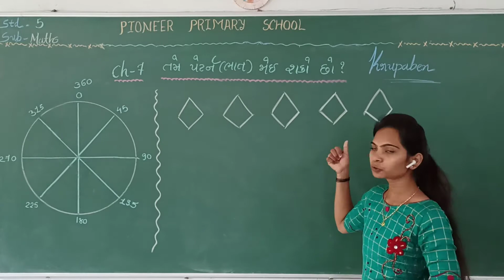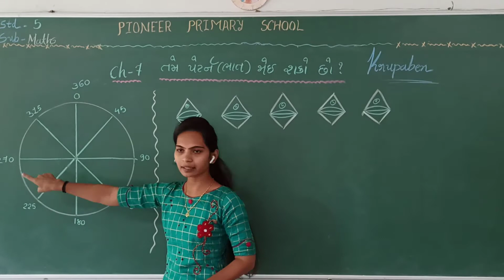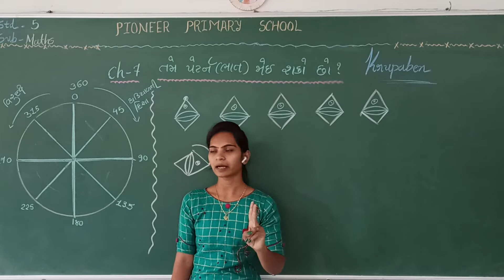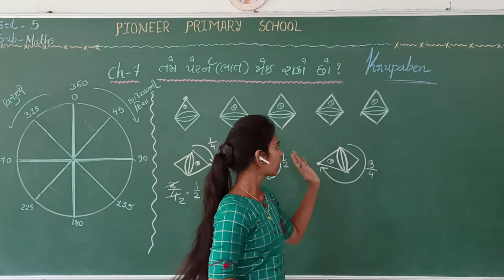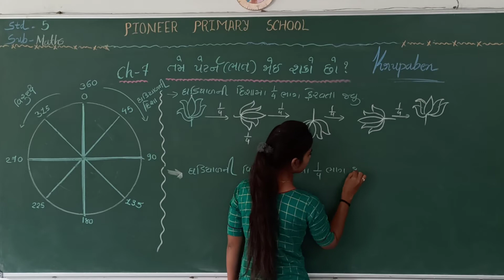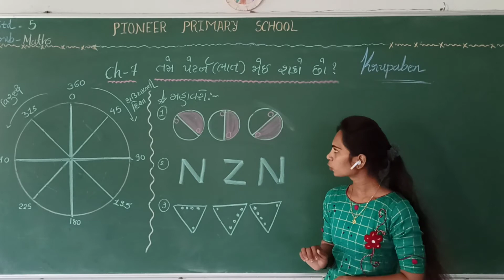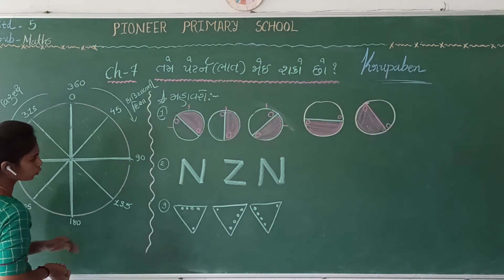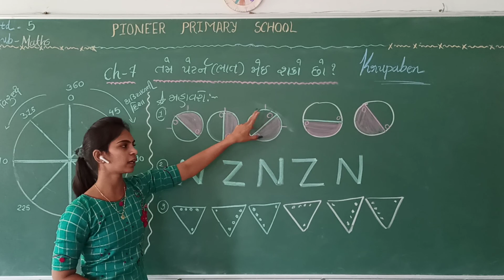Std-5 Sub-Maths, Ch-7- તમે પેટર્ન (ભાગ) જોઈ શકો છો ? (Part-1)